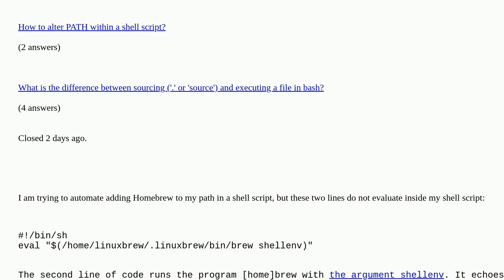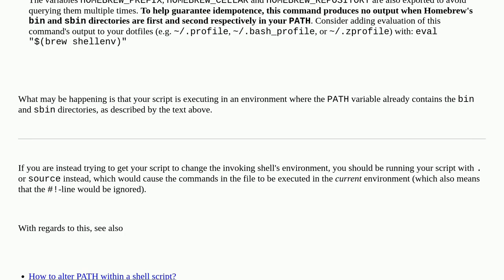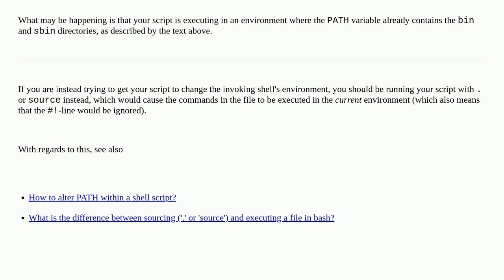Command output evaluation not working in Bash script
Command output evaluation not working in Bash script [duplicate]

A special thanks goes out to the community

  eval homebrew shell-script